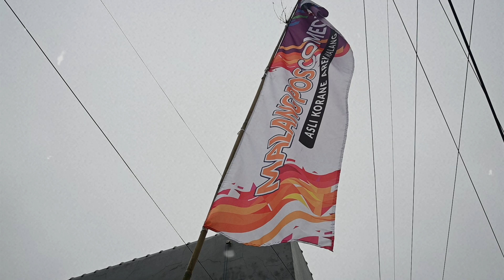Malang Posco Media, For The Best!! - 4th Anniversary Malang Posco Media After Movie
Seluruh konten merupakan konten asli yang di produksi oleh tim Malang Posco Media Digital. Dilarang mengambil konten video yang ada di Youtube Malang Posco Media tanpa seijin dari Malang Posco Media.